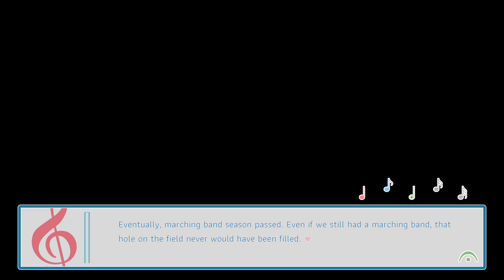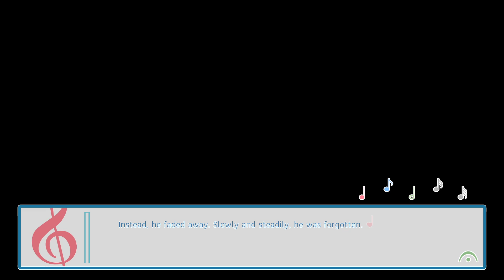Mother's Cold Hand 👻 ~ BAND CAMP BOYFRIEND [POPTART] ~ BAD END 3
Oh... this may have been what happened in that other bad end. Where are you taking my boy, Ghost???

*~* For the last few years, the Blue Mountain Bandits High School Marching Band has suffered from inconsistent directorship. Students are dropping out, scores and morale are at an all-time low, and the school doesn’t give the music program the respect it deserves.

Determined to turn everything around, Cadence enters her junior year as the band’s drum major, alongside brand new band director and Blue Mountain alum, Mr. Victor Wiley. Whipping the band into competition shape is easier said than done, but Cadence and Wiley have the drive and optimism to see the task through. To focus solely on perfecting this year’s field show, the band leaves behind society to spend two weeks at Camp Bearpaw, a sports compound located amidst the woodsy Pennsylvania countryside. It’s the perfect place to kindle friendships, make memories, grow as a leader, and perhaps even find love in between rehearsals...

However, band camp isn’t going to be easy. All choices carry weight and unexplained happenings wait in the wings of the camp. Will Cadence lead her classmates to victory--or watch the entire band fall apart around her? *~*